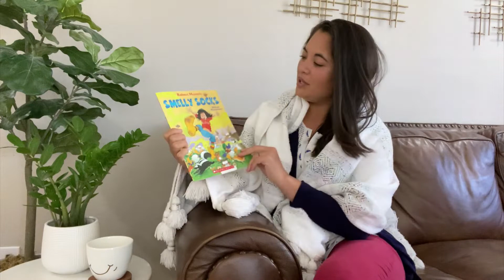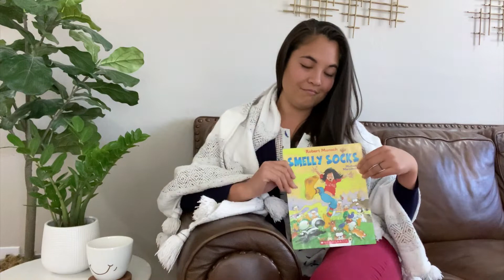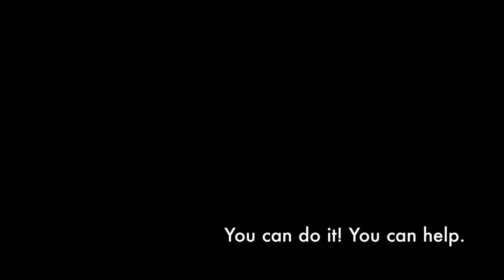Smelly Socks!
Today, Ms. Elena grabs a cozy blanket and reads Smelly Socks by Robert Munsch.  Then, Ms. Elena will show you some cool tips on how to organize your clean socks!